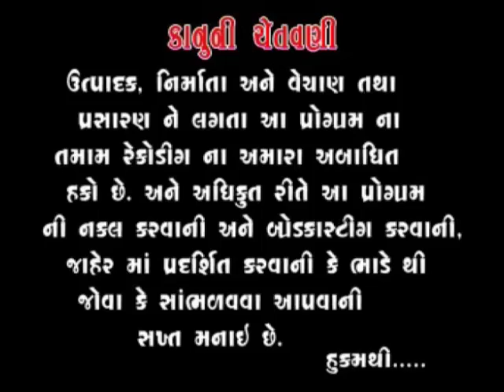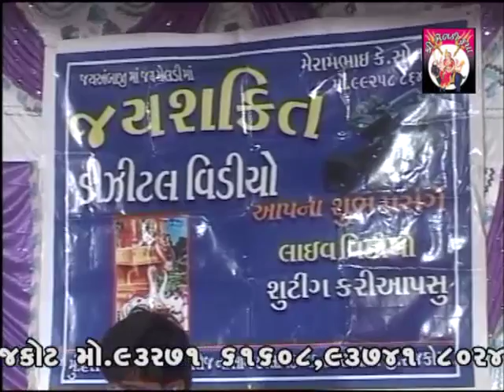Man Mor Bani Than Gat Kare || KIrtidan Gadhavi ,Mital Gadhavi || Part-01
STUDIO MELDI KRUPA & RAMNIK CHAROLIYA PRESENTS:-

Title::-Man Mor Bani Than Gat Kare
Song:-bhajo tune bheliya vali
Singer:-KIrtidan Gadhavi ,Mital Gadhavi
Music Label:-Studio Meldi Krupa